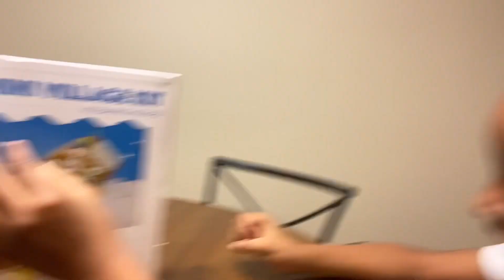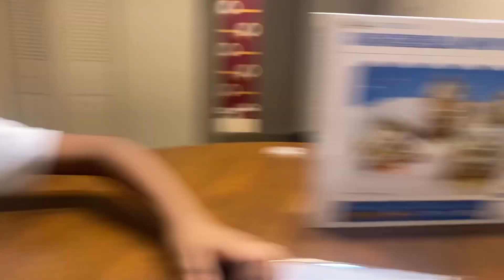Vlogmas Day 11 | I Made Them Have A Gingerbread House Competition! Must Watch